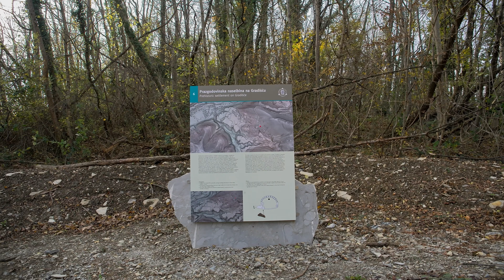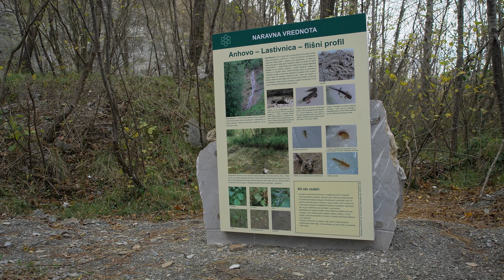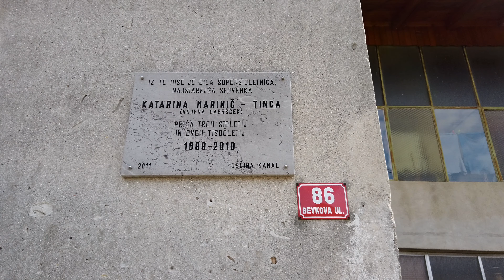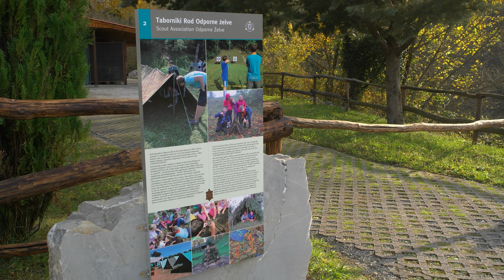Tematska pot Deskle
Tematska pot Deskle je nastala kot povezava kraja Deskle z učno potjo »Raziskujmo minerale v cementni industriji«, ki v opuščenem kamnolomu Lastivnica, zaščitenem kot naravna vrednota lokalnega pomena, že od leta 2015 izobražuje številne obiskovalce. Ustvarjalci poti so pot obogatili z vsebinami o naravni, kulturni in industrijski dediščini kraja. Na poti se lahko rekreirate, zabavate in tudi kaj novega naučite.